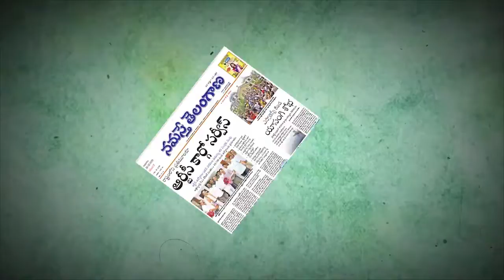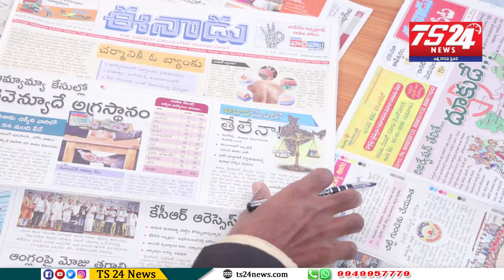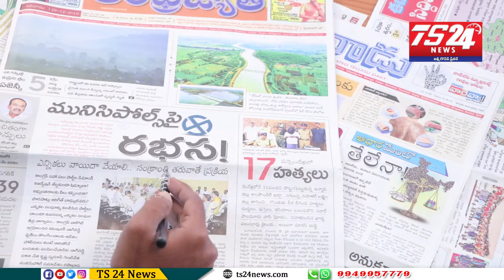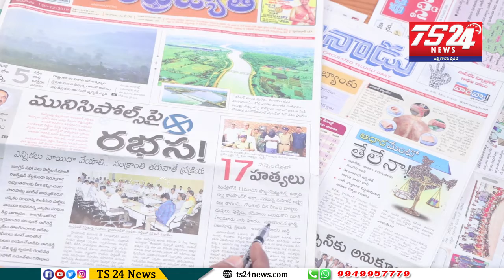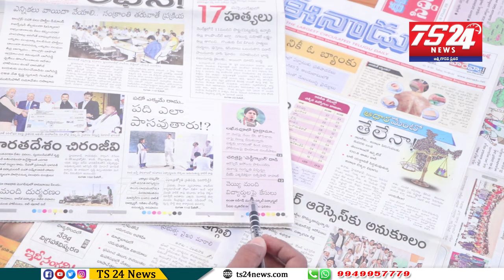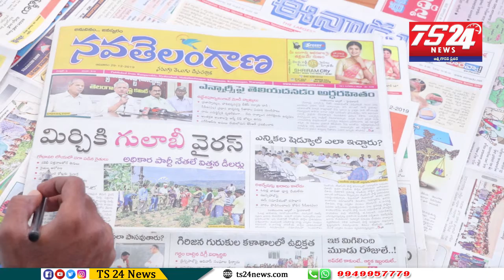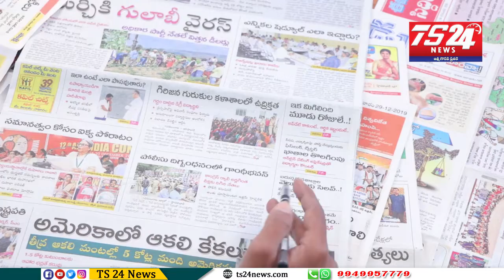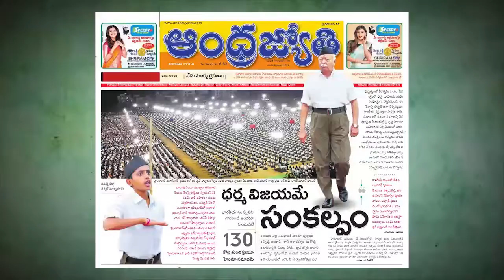పత్రికలు - ప్రధాన శీర్షికలు|TS24 News